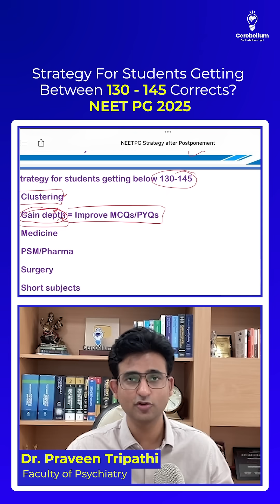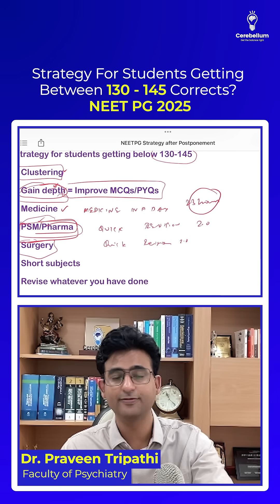Strategy For students Getting 145+ Corrects ✅| NEET PG 2025 | Dr. Praveen Tripathi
This video is a comprehensive strategy session from Cerebellum Academy – explaining what to do based on where you stand right now. Whether you’re getting under 110, between 130–145, or above 160, your prep needs to be tweaked smartly.

🧠 Here's what's covered in this video:

-Why clustering between 120–145 is dangerous
-Medicine, PSM, Pharma, Surgery: How to revise smartly
-Why Mock 1 & 2 are game changers
-How to use Mini GTs, Quick Revision Videos, and Marathon Classes
-What is CAMP and how it builds your discipline
-How to make your prep trackable and productive
🗓️ Starting from June 8, this is your second chance to make it right.
📲 If you're not a Cerebellum student yet, check out the Mission 2.0 Final Batch
💬 Join our Telegram for updates, live sessions, and doubt support.